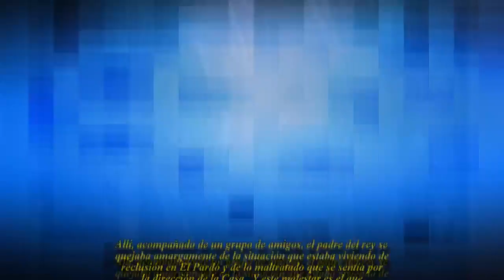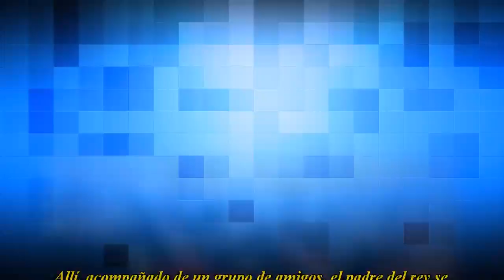Carbón para los reyes en Zarzuela: suspenden Felipe, Letizia y Juan Carlos; se salva Sofía P2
Según una encuesta interna de la Casa Real conocida por EL ESPAÑOL, el rey se queda a las puertas del aprobado.
El año 2018 ha sido especialmente malo para la reina, con el incidente de la Catedral, y para el emérito, con las cintas de Corinna.
La madre del rey es el miembro de la Familia Real mejor valorado.
Tenemos dos reyes pero ninguno irá a Brasil: Felipe VI, por vacaciiones; a Juan Carlos no le dejan